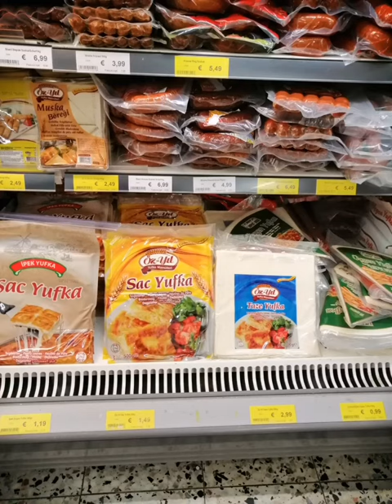Halal shopping in Germany.desi shop. Turkish market.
Today we are in Germany and also enjoy our family time and shopping in halal shop in Germany. It's a turkey shopping center.